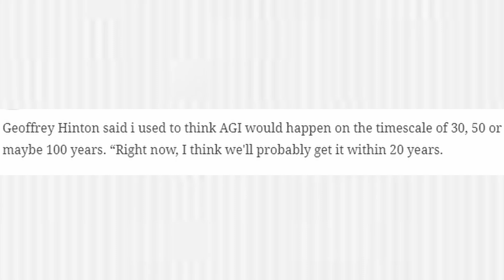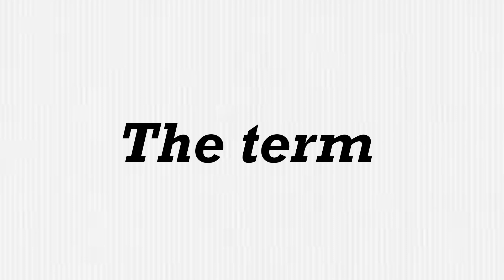When Might AGI Arrive? By Researcher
Today we are going to discuss about AGI. what Ai leaders and researchers think about AGI timeline When AGI might come?
So first let define what is AGI mean. Well It refers to highly autonomous systems that have the ability to outperform humans at nearly any economically valuable work. # AGI